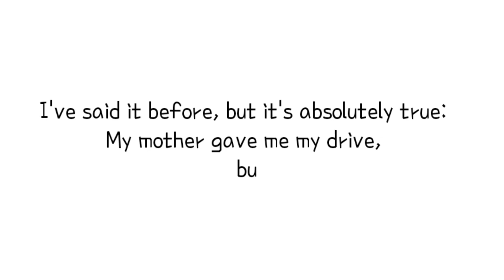I Love My Dad | Happy fathers Day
Let’s make this Father’s Day 2021 a special one for those who truly deserve it – our fathers.